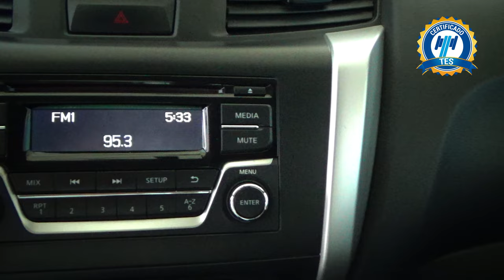Nissan / NP300 / 2018 - 20709